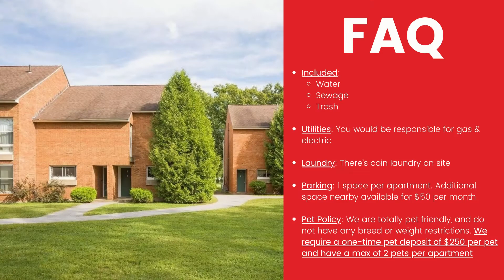Catamount Lane - 2 Bed 1 Bath, Apt 216, Model A